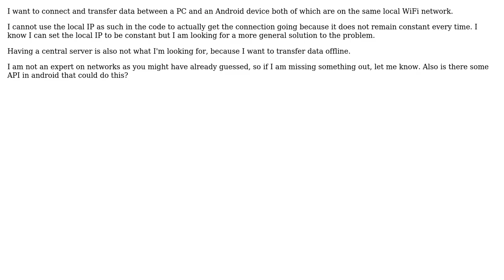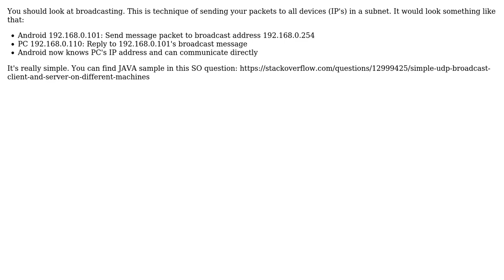How to programmatically connect to a particular PC of unknown IP from a WiFi network?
Software Engineering: How to programmatically connect to a particular PC of unknown IP from a WiFi network?

With thanks & praise to God, and with thanks to the many people who have made this project possible! You are responsible for your own actions.